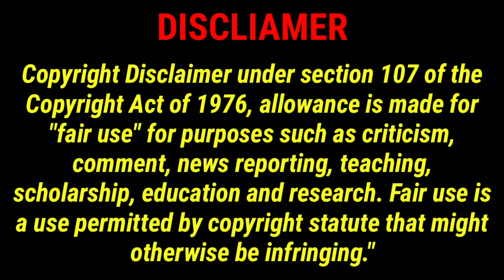Historical Men In Crisis- Zein Isa